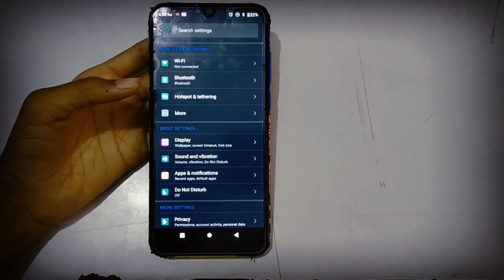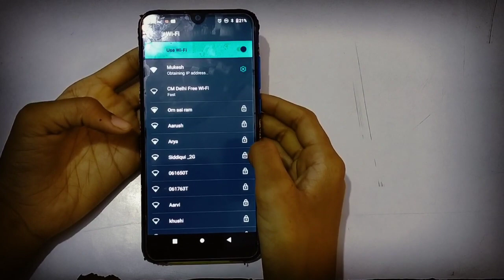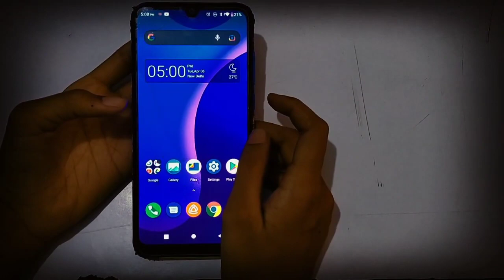How to connect to Wi Fi in Gionee Max Pro